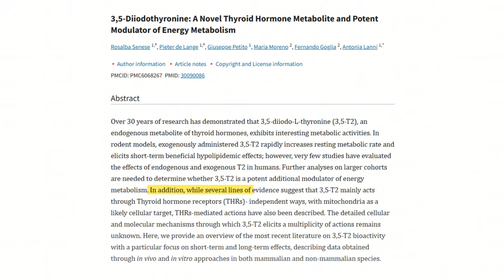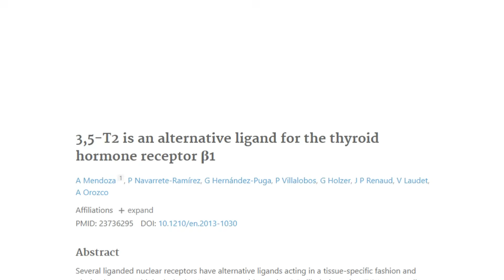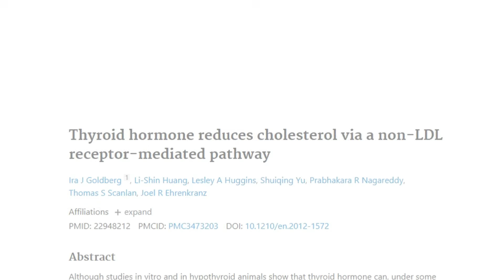T2: The Over-the-Counter Thyroid Hormone That Burns Fat & Boosts Energy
Most thyroid patients are prescribed only T4 (like levothyroxine) or a combination of T4 and T3, but almost no one talks about T2 thyroid hormone. And yet, it plays a key role in energy production, fat loss, and metabolism.

In this video, we’ll cover 5 science-backed reasons why T2 thyroid hormone may be exactly what your body needs, especially if you have hypothyroidism, Hashimoto’s, or slow metabolism:

1. T2 helps burn fat directly at the mitochondrial level
2. It improves energy and metabolism, fast!
3. T2 doesn’t suppress your thyroid like high doses of T3
4. It can enhance the effectiveness of your current thyroid medication
5. You can get it over-the-counter, no prescription required

T2 is often used by thyroid patients looking to support healthy weight loss. If that’s your goal, don’t miss this next video.

Did you find this helpful? If so, you're going to love my FREE thyroid resources.